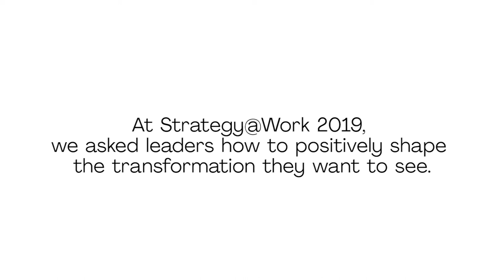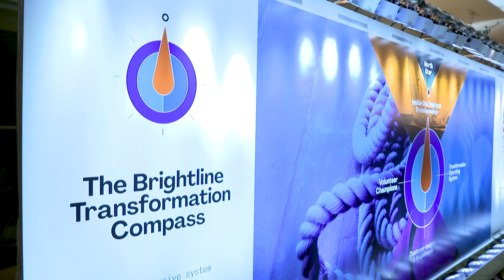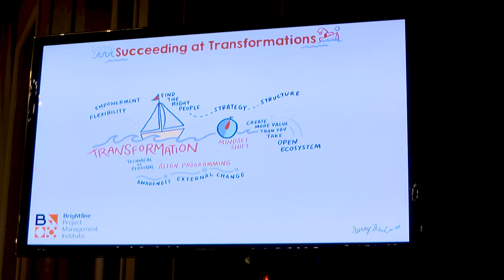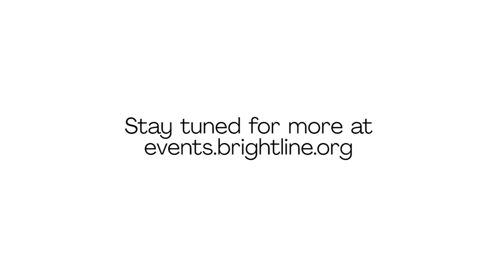Transformation for a Shared Future: Highlights from Strategy@Work 2019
At Brightline Strategy@Work Conference on 24 October 2019, leaders across business and policy gathered to address some of the most urgent and important issues of our time.

How should organizations ensure sustained investment in exponential technologies and talent development?

How can organizations engage their talent pool and motivate their employees to ensure organizational vitality in the midst of transformation?

How do leaders create a sense of urgency for change and bring everyone together to transform?

What are the key roadblocks and untapped opportunities in cultivating a collaborative culture? How can people get things done, even in times of crisis and under constant change?

Watch the highlights and key learning from select speakers at Strategy@Work 2019.